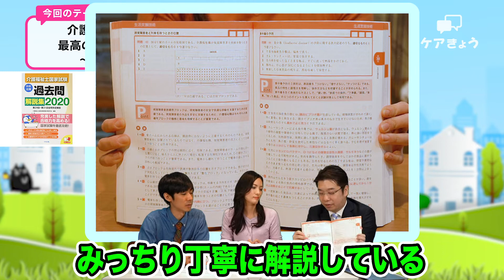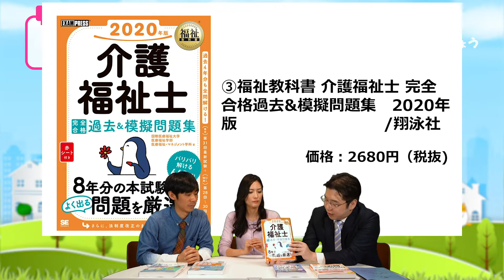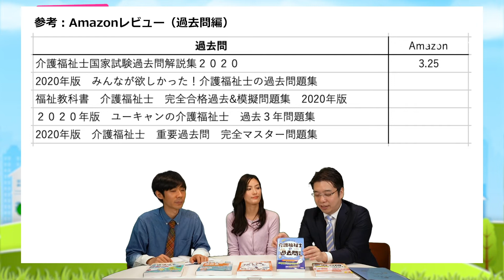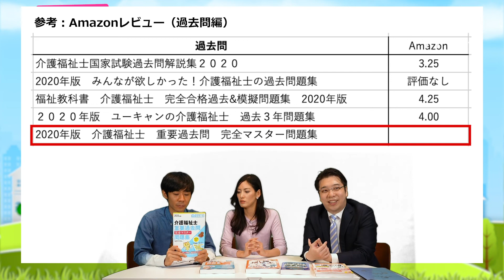【介護福祉士試験】受験対策！最高の参考書は？！受験生必見！【過去問編】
▶︎介護職のお悩み相談室！LINE【無料】

【介助術も！】介助の方法をまとめたサブチャンネルはこちら！

介護職を全力で応援！こんにちは！ケアきょうです！
介護に関する情報を配信していきます。

真面目な情報から、少しゆるゆるっとしたコンテンツまで。
一緒にケアきょうを作っていきましょう！

TikTok（ティックトック）－YouTubeのショートバージョン－

毎年1月にある介護福祉士資格試験。
仕事しながらの介護福祉士試験対策、結構大変ですよね！
できれば効率的に勉強してみたいもの。

そこでケアきょうでは、「最高の参考書はどれか？」レビューしてみました！
今回は過去問編です！　受験生の皆様、ぜひ参考にしてみて下さい！